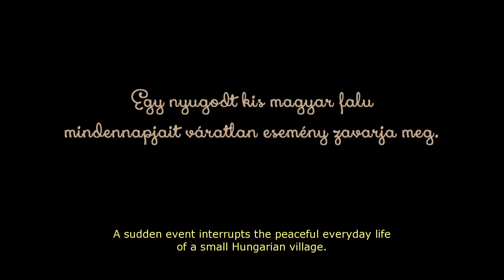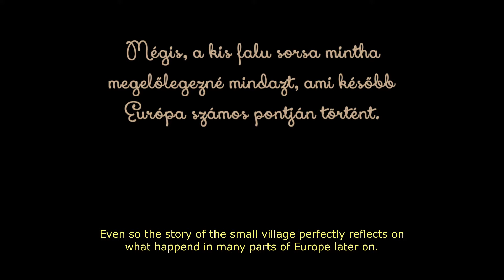THOSE | DIE DA | Trailer | English Subtitles | 2019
festival trailer zu THOSE, R: Krisztina Meggyes, HU 2016, 30 min, Close Up HU (German Premiere)

2014. In einem kleinen, idyllischen Dorf in der Nähe von Győr verstehen sich alle wunderbar. Bis plötzlich „die da“ erscheinen, die „Schwarzen“ und andere Geflüchtet. Der Dorffrieden gerät nachhaltig aus der Balance – aber nicht nur durch die Fremden, wie sich schon bald herausstellt.

Termin beim FFC | Screening time at FFC:
Do, 7.11. | 22.00 Uhr | Glad-House-Saal | Close Up HU | HU04

Copyright: Krisztina Meggyes